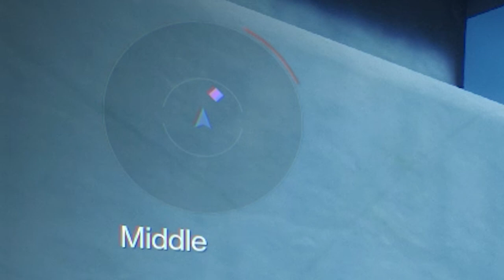D2 Crucible - Clan Clash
Snippets of our clan fighting each other in some private matches.

0:00 - Intro
0:32 - Lalo's POV Private Match
3:10 - Tom's POV Private Match
10:24 - Outro: Showcasing